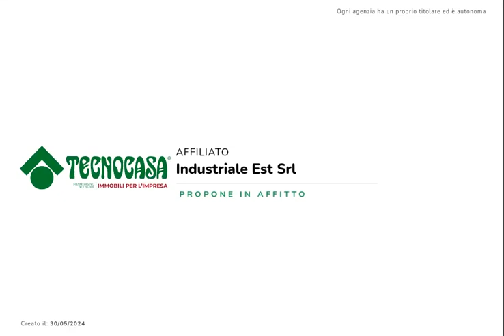60911891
Capannone di 1.900 mq in locazione a Noventa Padovana (PD).